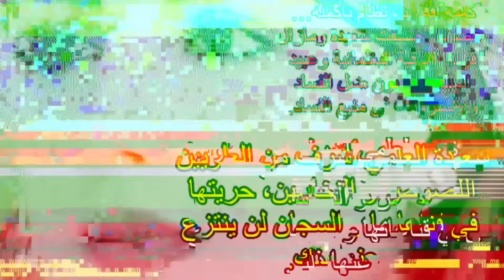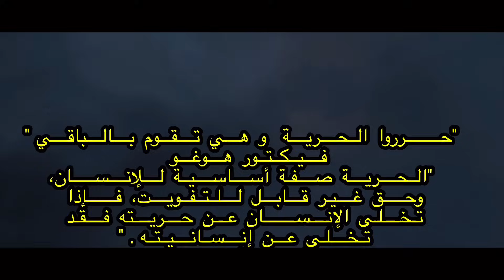ما علاقة كتائب القسام و حماس بالا.ر.ه.ا.ب؟